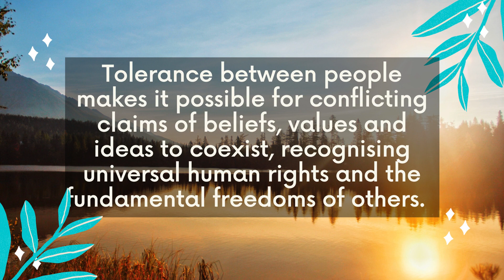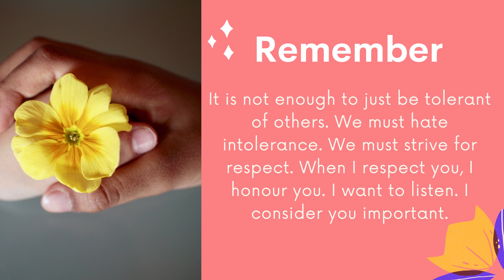It's International Day for Tolerance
International Day for Tolerance is observed on 16 November to raise awareness about strengthening tolerance by encouraging mutual understanding among cultures and peoples. The UN General Assembly in 1966 by resolution 51/95 invited UN Member States to observe the International Day for Tolerance on 16 November.